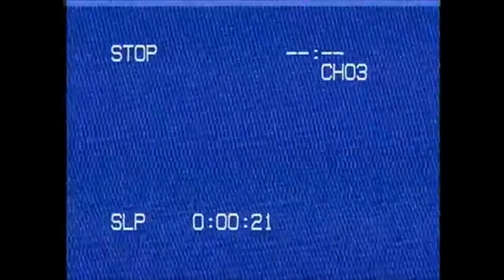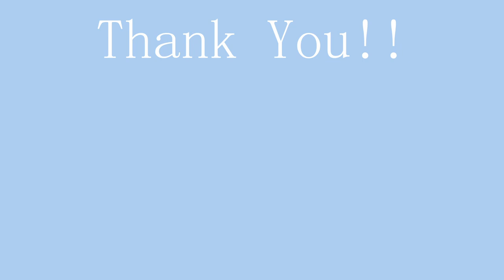Origin of the Hellbat - (The Strongest Batman Suit) Created by the Justice League!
New Streams on Wednesday, And Saturday

Call me Apollo, mostly playing a lot of action, adventure and spots game, Yugioh and maybe some horror too, also talk about manga’s and webtoons!!

Let Me Know What Other Games I Should Play Next in the Comments.